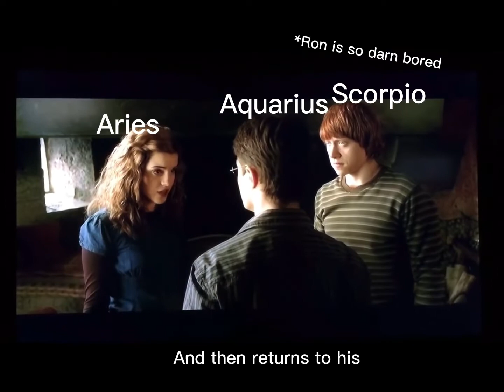Your Zodiac Your Harry Potter Character